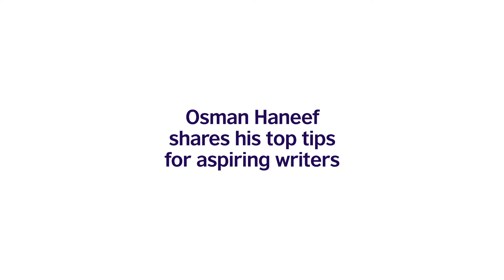Osman Haneef's Top Tips for Writers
Here are some highlights from our first author event in 2021!

We sat down with Osman Haneef to talk about how to publish that elusive first novel.

For more discussions, events and other great literary content, keep an eye out on this space and follow BritishCouncilPakistan on Facebook and Instagram